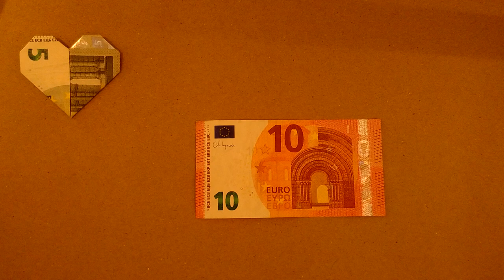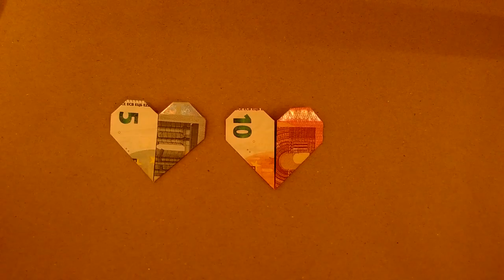Heart made from 10€ note - Christmas gift - Super simple and easy.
EN - A quick and always appropriate gift. A very simple tutorial to turn a 10€ note into a heart.